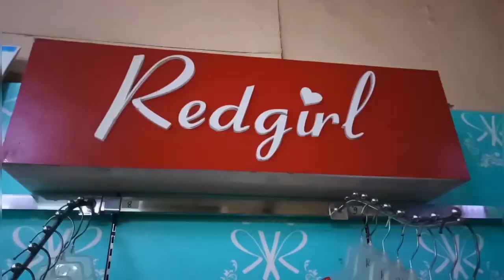REDGIRL SALE ITEMS | MARTONE VIGAN